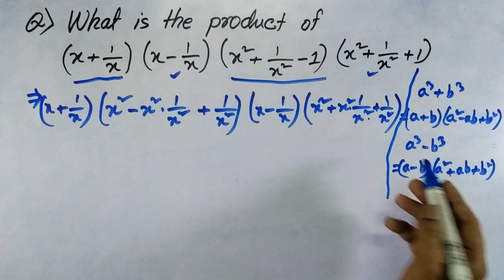Algebra questions and answers (In Hindi)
This video shows students how to solve Algebra equations and with this fast maths trick for instant calculation will have you correctly answering algebraic equations.Most of the exams including SBI PO, IBPS,CLERK, RAILWAYS,SSC CGL, SBI PO 2017, BANK PO, RRB PO, RBI CLERK, SSC CGL, LIC,RAILWAYS, RBI and other competitive exams consist of questions from this topic and many students facing difficulty while solving such questions. So i tried to make the task easier. You will definitely find change in your speed and accuracy while solving these type of questions.